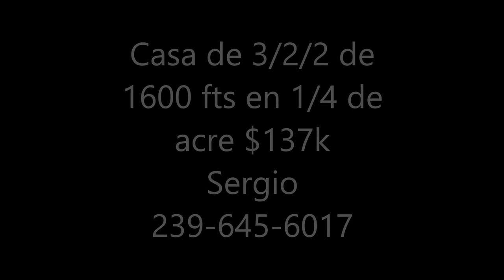Promoción, compra, venta y renta , casas, departamentos, terrenos ,fincas,comerciales.